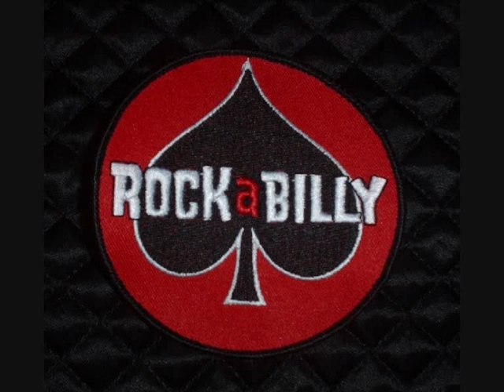Go Cat Go - Other side of town